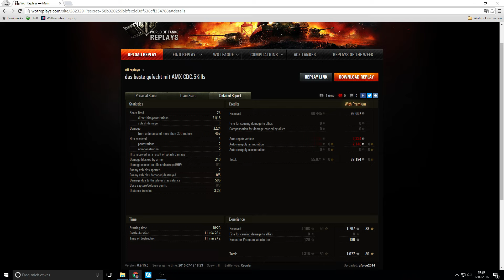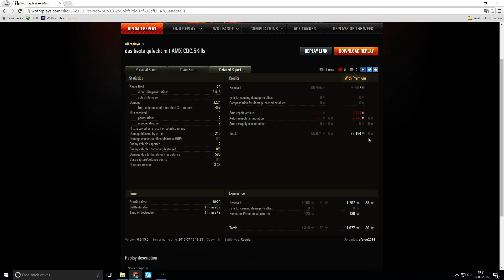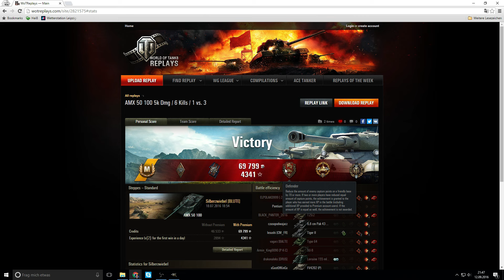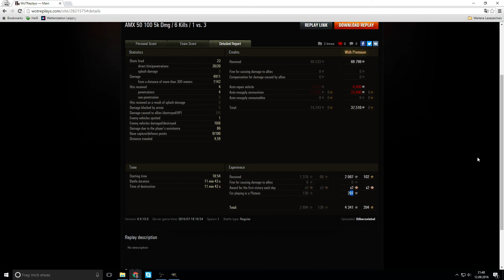World of Tanks - AMX CDC & AMX 50 100, starke Franzosen [deutsch | Replay]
Das heutige Replay-Dienstags Motto lautet: starke Franzosen. Wir sehen den CDC und 50 100 in starken Runden.

Panzer - AMX CDC, französischer premium medium Panzer der Stufe 8
AMX 50 100, französischer schwerer Panzer der Stufe 8

Thema World of Tanks:
Ihr wollt euer Replay auf meinem Kanal sehen?:

Version - 9.15